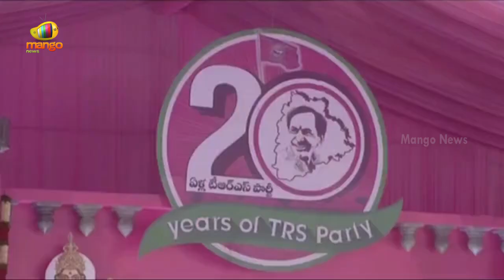CM KCR Speech About Telangana Movement In TRS Party Plenary Meeting | Hitex | Mango News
CM KCR Speech About Telangana Movement In TRS Party Plenary Meeting.